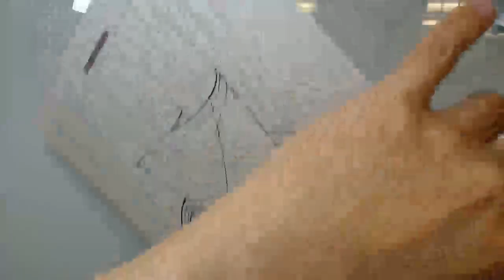Jem and the Holograms Copic Art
This is my variant cover for Jem and the Holograms comic.